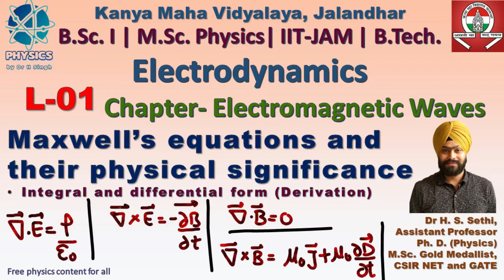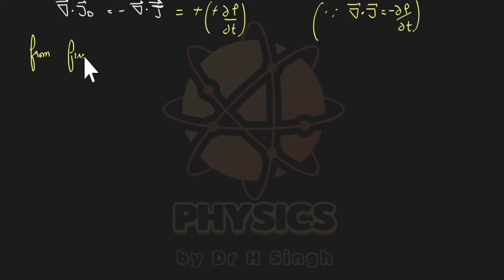L-1 Electromagnetic waves | Maxwell's Equations and their physical significance | Electrodynamics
👨‍🏫👉Vibrations and Waves | B.Sc. I | Physics | IIT JAM | GNDU | PU | DU | HPU | and other State Universities

👉📕Statistical physics and Thermodynamics | BSc II | Physics | GNDU | PU | DU | HPU | Punjabi University | Other State Universities | IIT JAM

👉📕Quantum Mechanics | Modern Physics BSc II Physics | GNDU | PU | HPU | DU | Punjabi University | Other State Universities | IIT JAM

👉📕Condensed Matter Physics | Solid State Physics |  B. Sc. III | Physics | GNDU | PU | DU | HPU | Punjabi University | Other State Universities| IIT JAM

👉Mechanics | Physics for Competitive Exams | IIT JAM | IITJEE | NEET | CSIR NET |TIFR | BARC | Problems and Concepts

👉Vibrations and Waves | Physics for competitive Exams | IIT JAM | IIT JEE | NEET | CSIR NET | GATE | TIFR | BARC